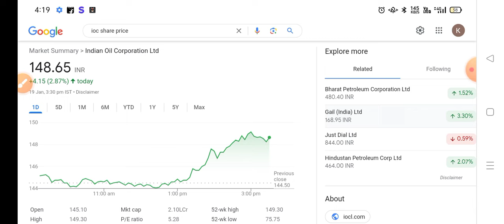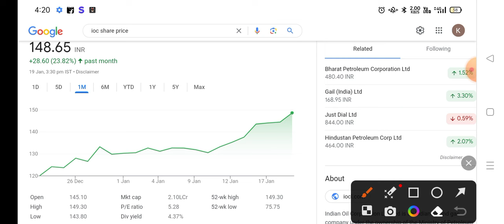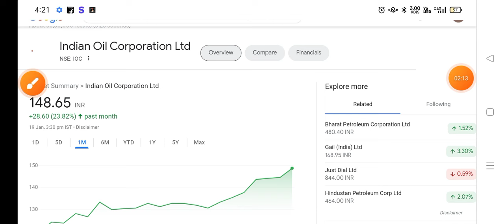IOC Share Latest News | IOC Share news today | IOC Share price today | IOC Share Target